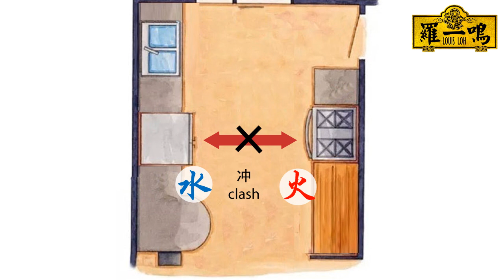[Feng Shui Tips Episode 9] - Fridge affects Feng Shui?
Do you know that the shoe cabinet may also affects the fengshui of your house?

We will have our Fengshui short clip every Friday ! You are welcome to share the video to your friends & family.